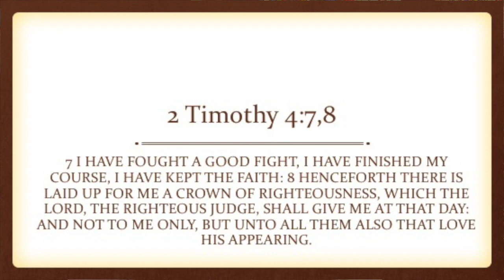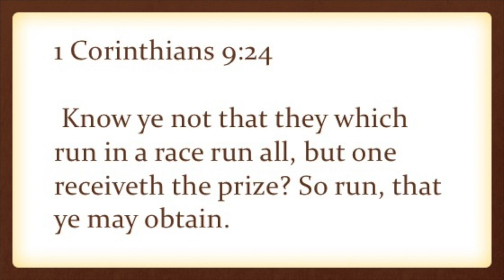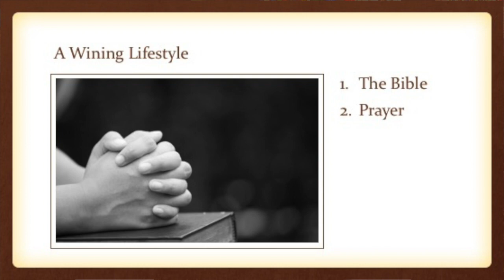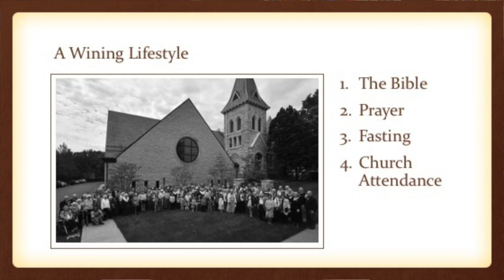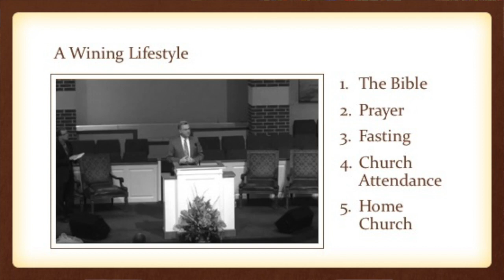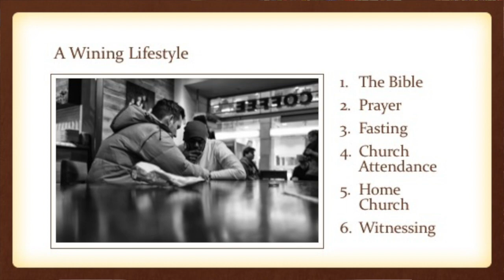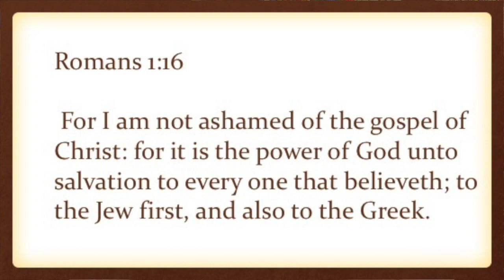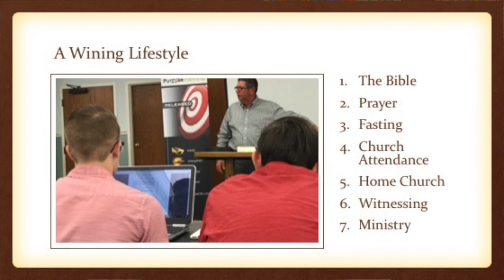A Winning Lifestyle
The Bible not only shows you how to experience salvation (Acts 2:38) but also how to stay saved.  Pastor gives sound pointers on how to live to win the prize of eternal life.